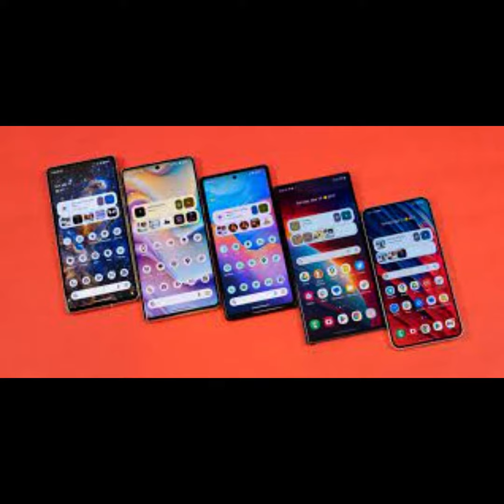When to Splurge on products when they enhance daily life, save time, or deliver lasting value.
Investing more in products can be a wise choice in several situations. Firstly, consider items that directly impact your health and safety. For instance, when it comes to healthcare, it's prudent to pay for quality services and medications to ensure your well-being.
Additionally, when it involves items central to your hobbies or profession, it's often beneficial to splurge a bit. A professional photographer may opt for a high-end camera, while a car enthusiast may invest in a well-crafted automobile.